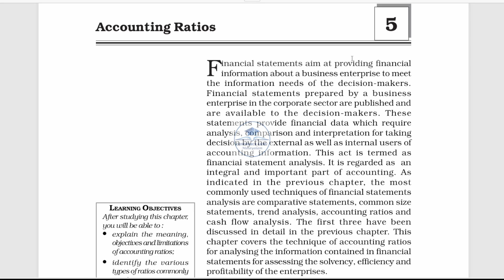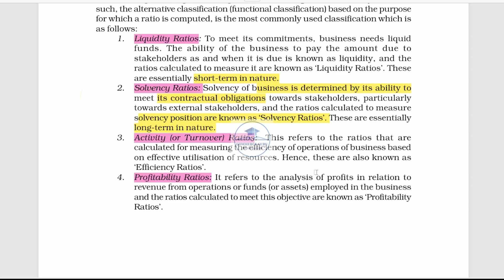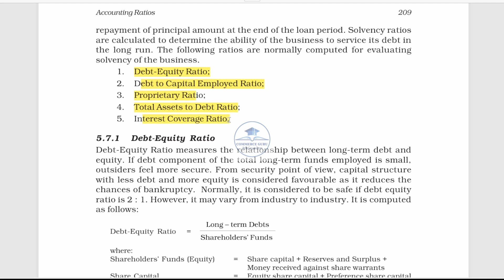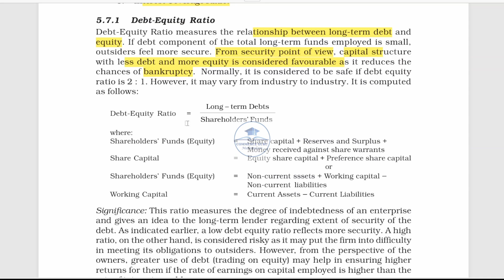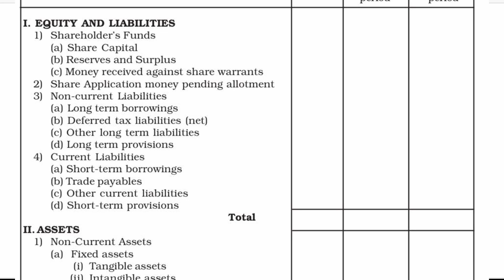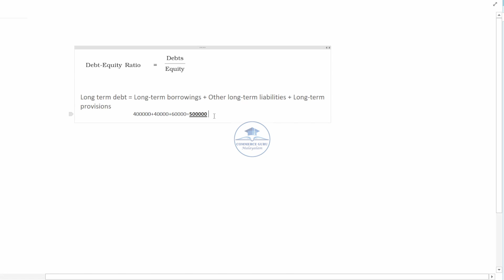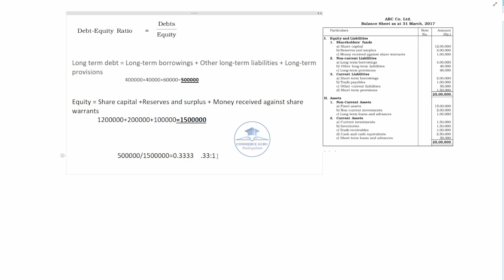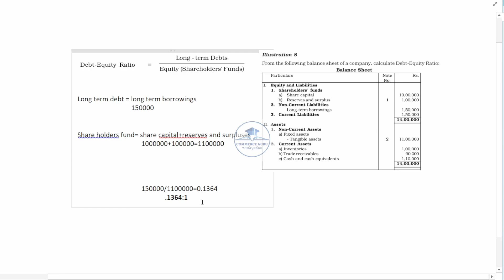+2 ACCOUNTANCY AFS Chapter 5(Part-3)|Accounting Ratios|Solvency Ratio|Debt-Equity ratio in Malayalam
+2 Accountancy Afs playlist link